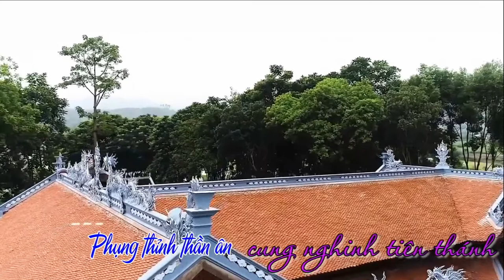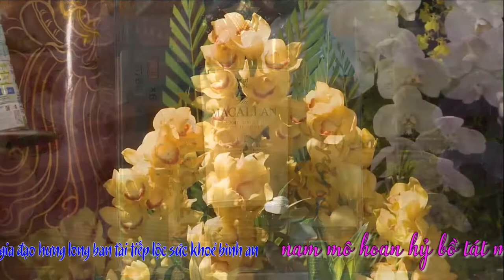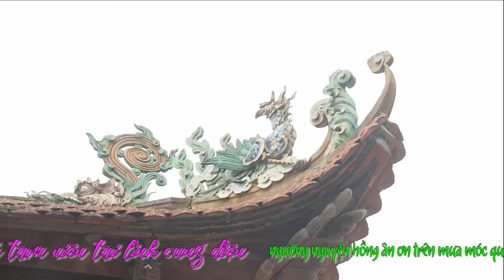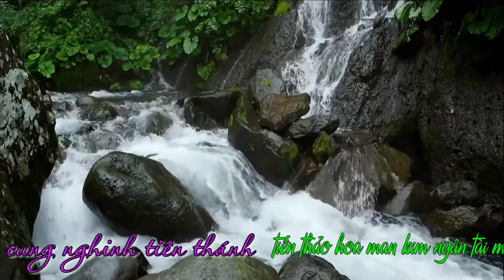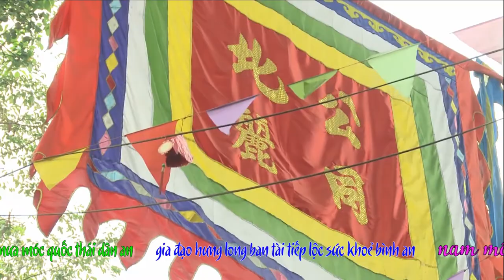3 Thanh Đồng Lê Thị phương Hầu Tam Vị Thánh Chầu - Tạ Tam Niên - Hát Văn Hầu Đồng Hay Nhất